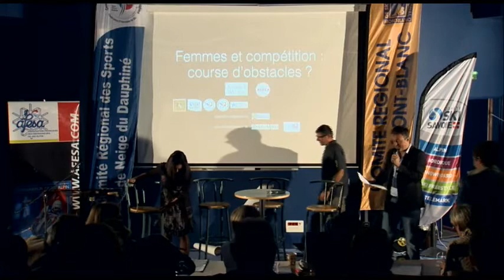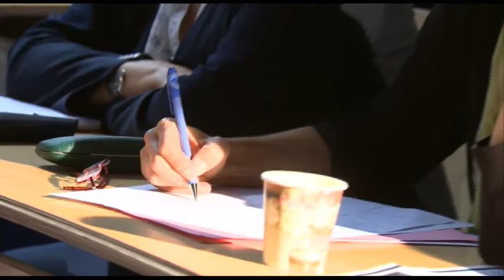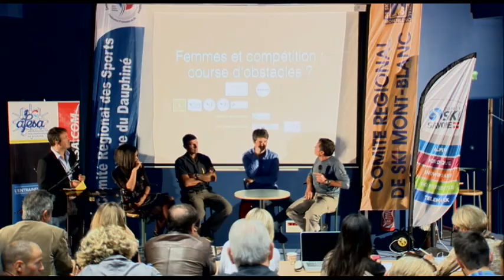Table ronde 2 - Sportive mais femme à part entière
Plan du colloque "Femmes et compétition : courses d'obstacles ?" - ACCEDEZ A UNE PARTIE EN CLIQUANT SUR LES LIENS CI-DESSOUS

Table ronde 1
Paroles de championnes

Intervention 2
Facteurs et processus de l'abandon chez les sportives adolescentes

Table ronde 2
Sportive mais femme à part entière

Intervention 3
Travailler par l'action et l'éducation

Table ronde 3
Entraîneur : un métier de femmes?

Intervention 4
Comprendre les filles pour les entraîner

Table ronde 4
Les filles dans la course